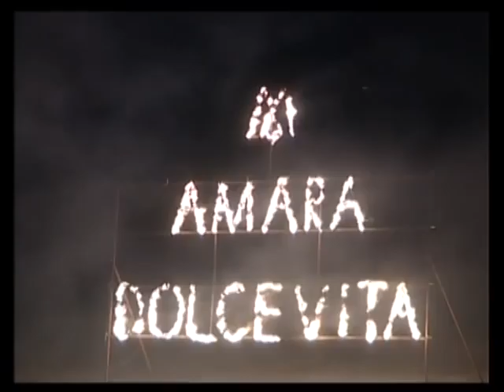Ковер-самолет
Я с мужем летим над Отелем Амара дольче Вита в Текирова/Кемер.